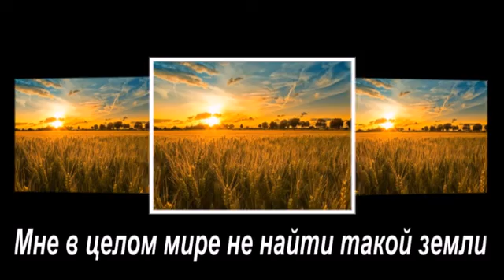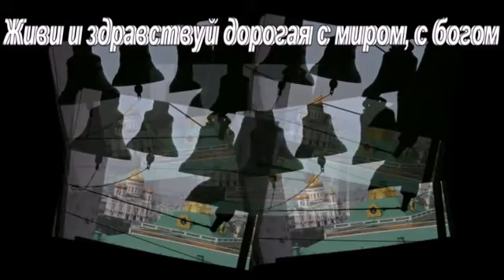С праздником Днём России !!!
Уважаемые друзья!!! Всех с наступающим праздником Днём России!!!
А так-же с Чемпионатом Европы - Мы сделаем нашу жизнь лучше,мудрее,светлее,сильнее!!!

Автор исполнитель своих песен и стихов - Алексей Доктор Леший

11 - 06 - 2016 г